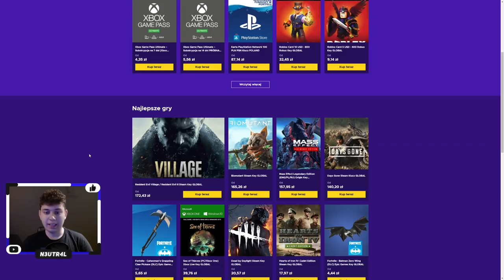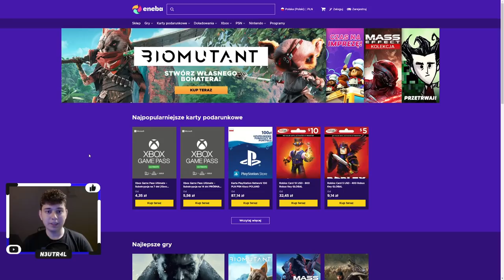⭐ NAJLEPSZE PRZEJŚCIA W PUPILACH, LETNIE PETY, 300 POZIOM JUŻ BLISKO ⭐ SHAKES & FIDGET ⭐ N3UTR4L ⭐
Siemanko!
W dzisiejszym odcinku loszki na Magu, zbliżamy się do 300 poziomu! Prócz tego pokazuje Wam najlepsze przejścia, jakie udało mi się zrobić.
Miłego oglądania!